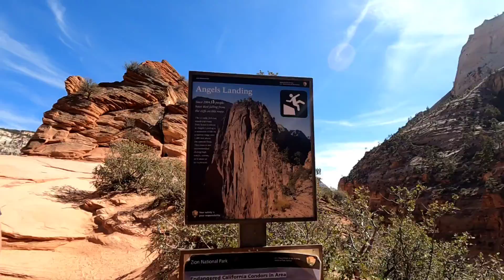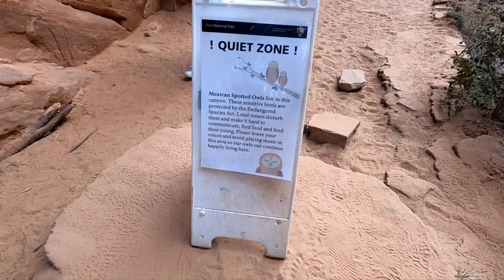ZION NATIONAL PARK